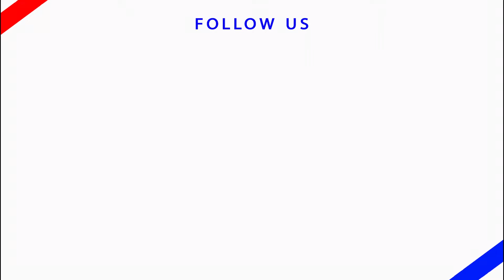ସରପଞ୍ଚ ଙ୍କ ନେତୃତ୍ଵରେ ହେଲା ସଫେଇ News11 odisha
News11 odisha is a 24x7 news channel based in Odisha and operating in various districts of Odisha 24×7 to report unbiased, true to the point and essential news. News11 odisha and it's team of reporters and journalists swear to bring to you unadulterated news based content :
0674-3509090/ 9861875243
odisha news